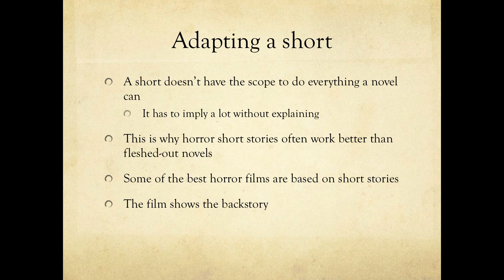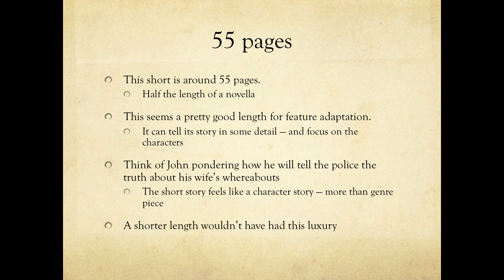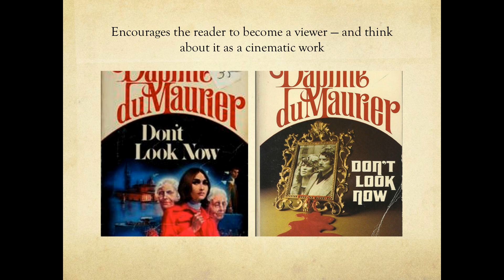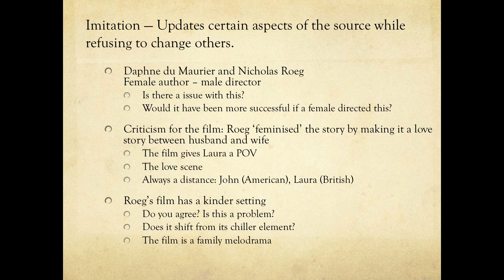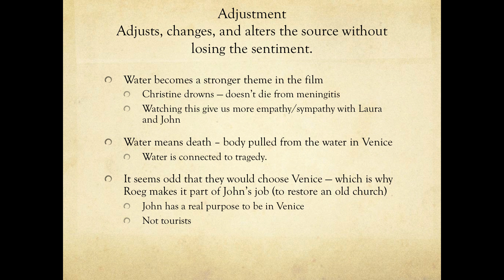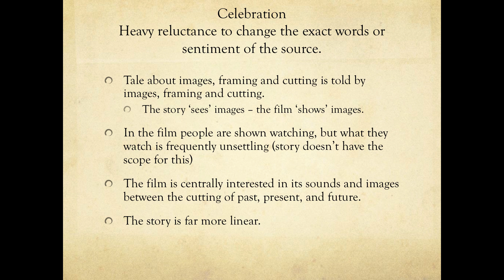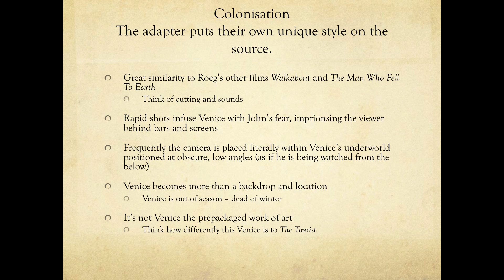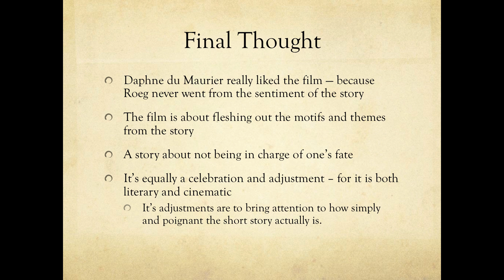Don't Look Now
Discussing the cinematic adaptation of Daphne Du Maurier's short story.